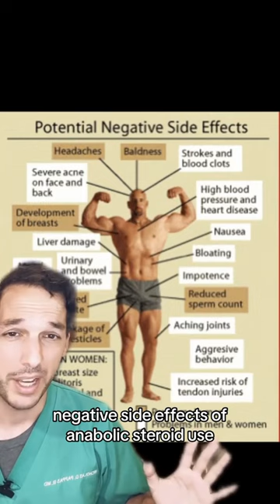Can men make milk?